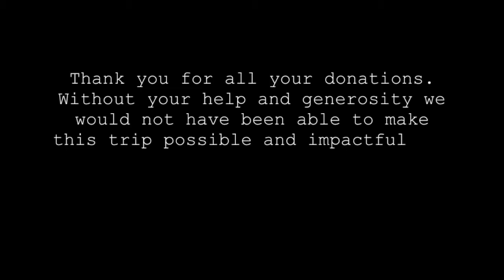Donations Trip to the Dominican Republic - Manzy's Pitching Farm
On December 15th, 2018, Manzy and his team made a trip to the Dominican Republic to give out the collected donations of baseball equipment to the kids of the local communities!

On behalf of the Manzy's Pitching Farm team, we would like to thank everyone who participated in this beautiful cause! Without your help and generosity we could not have made this trip possible and impacting for these kids!

The next trip is currently in the process of getting planned, more donations are accepted!